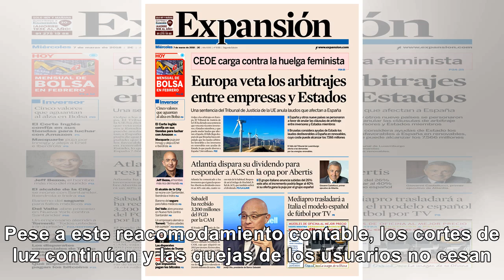Edenor ganó $2.100 millones durante lo que va del año - Noticias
El ajuste de tarifas permitió modificar la ecuación de negocios de la empresa que brinda servicios e...